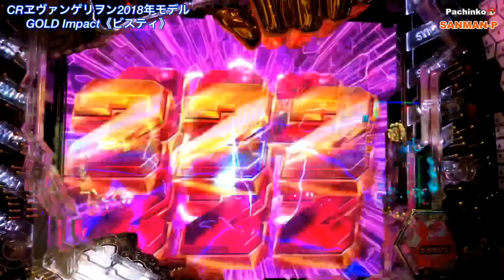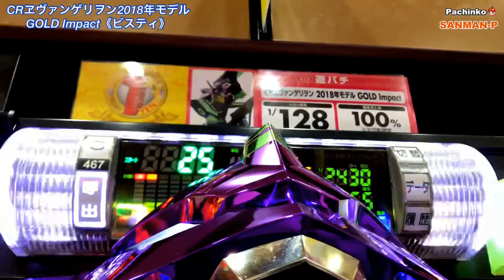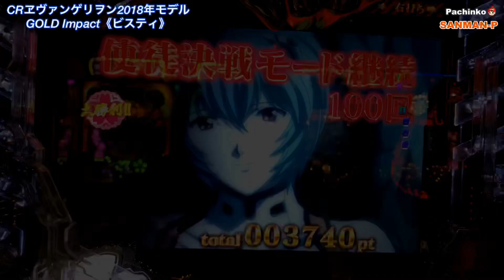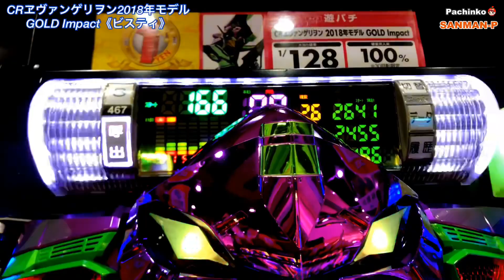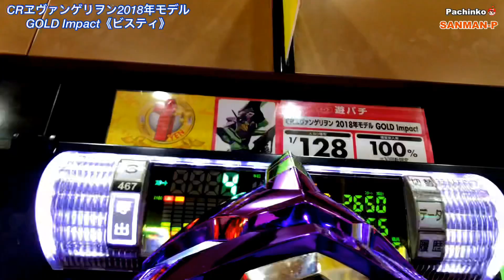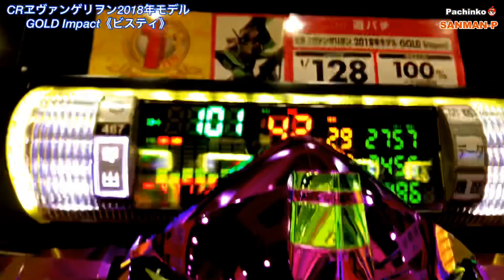【CRヱヴァンゲリヲン2018年モデル GOLD Impact】リーチ大当たり演出 渚カヲル降臨モード〜使徒決戦モード100回転 後編